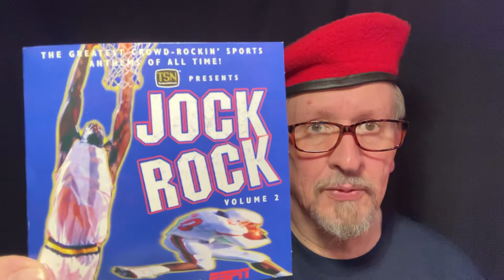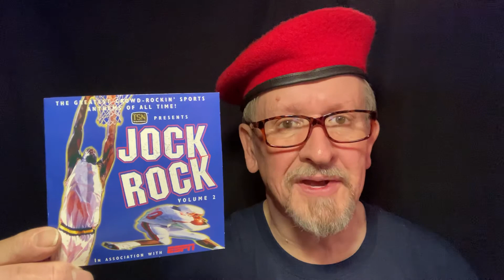Waxing On - Episode 294: Jock Rock part two. Music from arenas and stadiums across the land.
Music from sporting events used in areas and stadiums across the land.
Classic Rock, R & B, blues